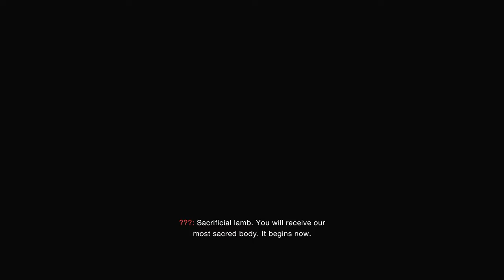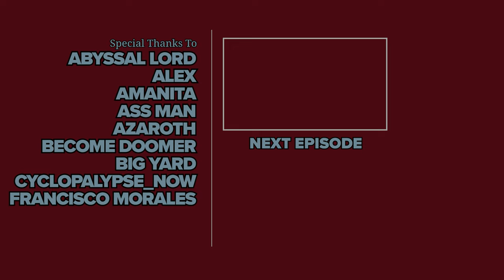Resident Evil 4 Remake Cinematic Walkthrough (100%, Professional/NG, No Damage) CHAPTER 04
I complete the game on New Game/Professional difficulty (hardest), while taking no damage, killing all enemies, picking up all collectibles and items, destroying all Clockwork Castellans, and completing all Merchant’s Requests.

►►► TIMESTAMPS ◄◄◄

► CLOCKWORK CASTELLAN

16:43

► FILES

02:10 Tattered Officer's Cap
12:55 Old Man's Journal
46:28 Rearing Log

► KEY ITEMS

05:37 Wayshrine Key
10:00 Blasphemer's Head
10:38 Hexagon Piece C
35:30 Apostate's Head
40:09 Church Insignia
48:34 Blue Dial

► REQUEST: EGG HUNT

07:16

► REQUEST: CATCH ME A BIG FISH

27:23

► RHINOCEROS BEETLE

18:23

► TREASURE ITEMS

10:55 Ruby
12:13 Gold Bar
13:13 Red Gemstone Ring
14:01 Pearl Bangle
19:47 Depraved Idol
26:07 Alexandrite
28:27 Brass Pocket Watch
36:29 Velvet Blue
45:55 Yellow Diamond
38:02 Alexandrite
38:25 Splendid Bangle
42:17 Butterfly Lamp
46:26 Velvet Blue

► WEAPONS

26:32 Red9

► YELLOW HERBS

36:40

►►► BASIC INFO ◄◄◄

Game: Resident Evil 4 Remake (2023)
Developed by: Capcom Production Studio 4
Published by: Capcom
Difficulty: Professional (hardest)
Video Quality: 4K/60 FPS
The game is played on the highest graphic settings, with ray tracing on. The gameplay is recorded in 1440p and upscaled to 4K using Topaz Video AI.

◘ Complete the game on New Game/Professional difficulty while taking no damage, without using any pre-order bonuses and DLC items.
◘ Read all Files, destroy all Clockwork Castellans, pick up all items, fishes, and vipers.
◘ Complete all Merchant’s Requests.
◘ Collect all Treasure items (except for the Emerald from 2nd Dr. Salvador in the village, and treasure added with the Treasure Map DLC.
◘ Kill all enemies.
◘ Complete all Shooting Ranges and unlock the maximum amount of tokens.

►►► RESOURCES USED ◄◄◄

◘ RE4 Remake Enemy HP and Body Part Damage Multipliers by Drunken_Gaming

►►► GAME DETAILS ◄◄◄

►►► CHAPTERS ◄◄◄

00:00 Boat House
03:27 Plaga Guadana
04:27 Mural Cave
06:14 Lake
07:53 Small Cave Shrine
11:43 Lakeside Settlement
20:37 Merchant
22:10 Fish Farm
25:06 Lake
28:18 Merchant
31:03 Large Cave Shrine
37:55 Southwestern Wayshrine
39:41 Mural Cave
41:02 Merchant
43:02 El Gigante
47:38 Church